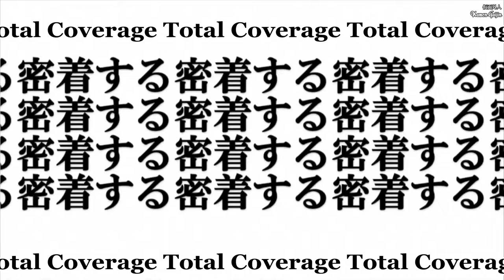Daily Alice #355 - Sakura Yuki - Personal Camera ~English Subs~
Another personal camera video with subs!

This time it's Sakura Yuki covering her time spent in Okinawa. With some special footage from inside her hotel room, which she was sharing with G-cup idol Kamiya Erina!

We're Kamen Gaijin, a small sub group aiming to release subs for some of the videos that the underground idol groups in Japan release. Our main focus will be on Alice Project material, especially the DailyAlice videos, although as we're a small group and our translators are learning, please give us time to work on things properly!

Please don't forget to support these girls!

純血355話 仮面女子：アリス十番 桜雪【個人カメラ】～宮古島編～

出演地下アイドル一覧 / List of Underground Idol Group's Blog